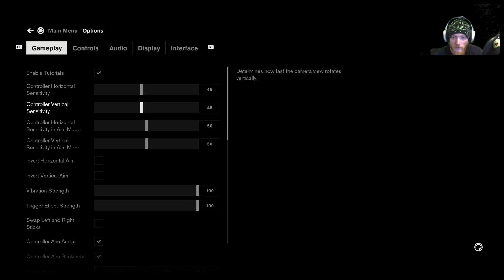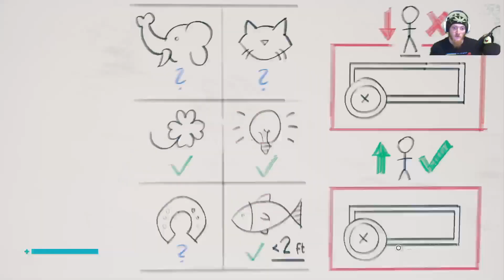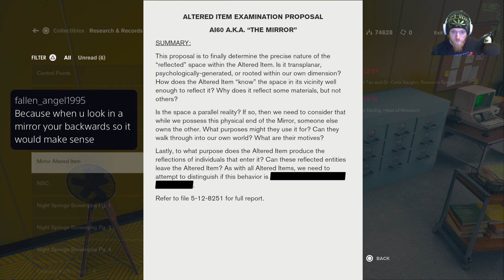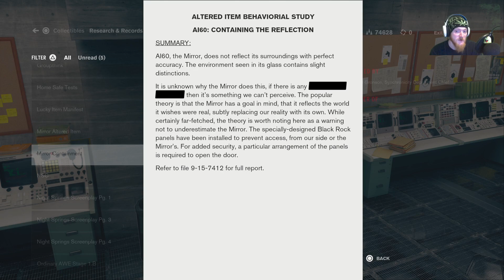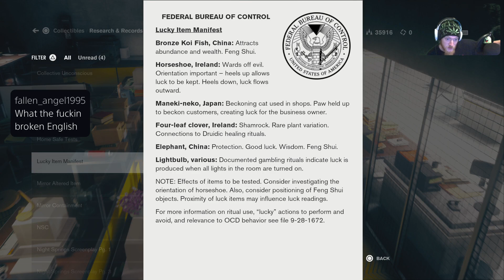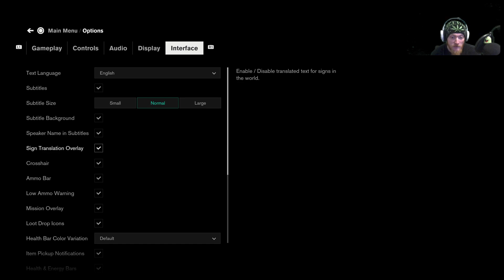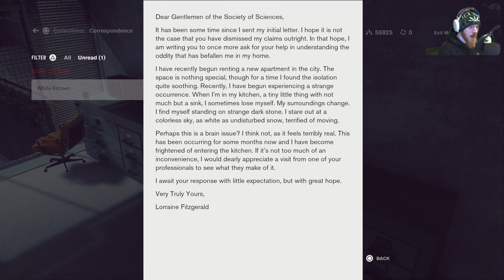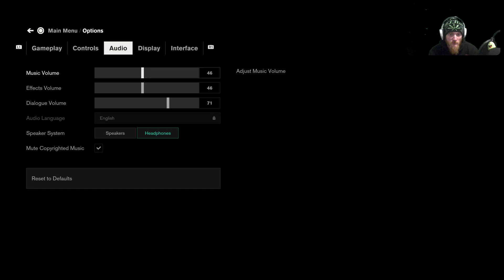clearing the mold